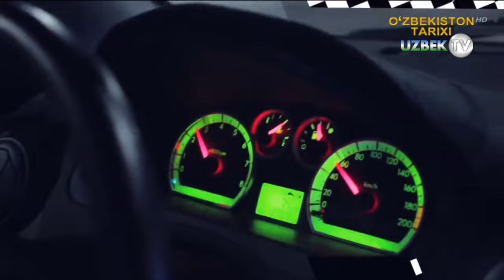ТВ Такси телевикторинаси. 79-кўрсатув | Tv taksi